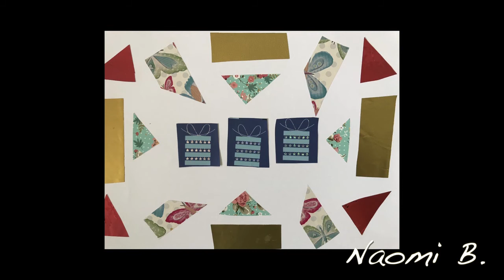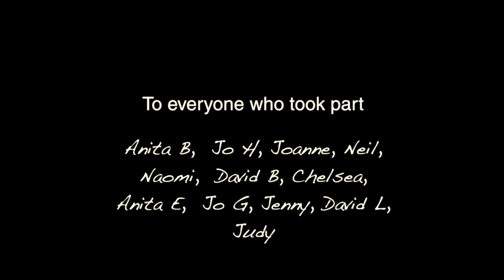ORB Community Arts: Art and Craft Class Gallery Summer 2020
A selection of some of the work created by participants taking part in our weekly Art and Craft Class. Each week artist Sharon 'Tinayre' Carrick devised an activity for the group to respond to, exploring a wide range of techniques and materials.
The course was part of our Summer Online Sessions, which as a result of the Covid 19 pandemic took place on Zoom rather than in our usual art space.
The Online sessions were very kindly supported by the National Lottery Community Fund.